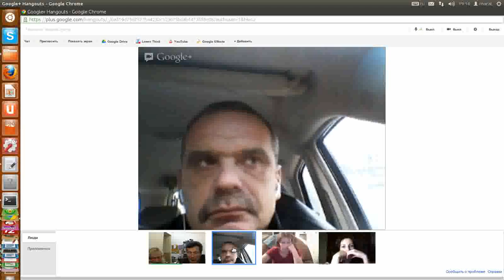Переговоры с трудными людьми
emediator.ru Переговоры с трудными людьми Посредничество, медиация, Сибирский Центр конфликтологии   электронные курсы